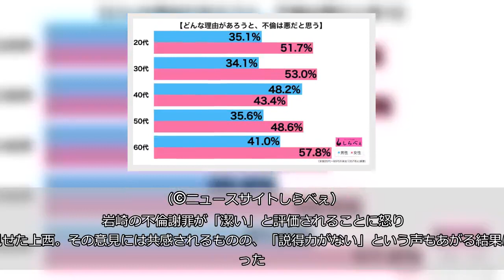上西小百合、不倫謝罪の岩崎恭子が「潔い」風潮に怒り 「ふざけんな」「不倫は悪」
離婚協議中に不倫が報じられたスポーツコメンテーターの岩崎恭子（40）が、一部で「潔い」とされる風潮に苦言を呈した。    ■上西「悲しんでいる人がいる」  上西は6日、「岩崎恭子さんが不倫を謝罪して『潔い』とか評価されてる。潔かったら許されんのかよ、ふざけんな」と怒りのツイート。  しらべぇでも既報の、岩崎が自身の不倫騒動をブログで謝罪したことを評価する風潮に反対の立場を表明した。  上西は続けて、「不倫は悪。悲しんでいる人がいるんやで」と不倫をした人を全否定。さらに、「評価しているコメンテーターは常識が欠如してる」と、岩崎を支持する立場のコメンテーターをバッサリと切り捨てた。     ■上西の意見に「ど正論」と共感の声  上西のツイートに対し、ツイッターなどインターネット上では、「不倫は最低」「ど正論」など共感の声があがっている。   「どんな理由であれ、不倫は最低。同意。テレビやメディアにも出ているわけだし、子供だって物心がついた年齢だろう。プロとしても母親としても失格だわな」     「不倫はダメだよな。不倫温泉旅行も噂になる時点で悲しんでいる人がいるよな」     「おっしゃる通りです。悲しむ人のことを考えたら、『潔いですね』とか言えないですね。ど正論です」     ■「説得力がない」との声も  一方、「意見には共感する」としながらも、「説得力がない」とするコメントも寄せられている。   「上西さんの発言はそれなりに筋が通っているが、今まで政界で筋を通さなかった人が発言してもなあ…。説得力が全くない…」     「2年前から別居して離婚に向けた準備をしているんだから婚姻状態とは言いがたいし、相手も同じような境遇なんだから大きな問題ではないと思う。だいたい他人がとやかく言う問題ではない」     「言っていることは正しいと思うけど、上西さんが言っても響かないなあ」     ■不倫は悪だと思う？  しらべぇ編集部が全国20～60代の男女1,357名を対象に、「不倫」についての調査を実施したところ、全体のおよそ半数の人が「どんな理由があろうと、不倫は悪だと思う」と回答した。 （©ニュースサイトしらべぇ）  岩崎の不倫謝罪が「潔い」と評価されることに怒りを見せた上西。その意見には共感されるものの、「説得力がない」という声もあがる結果になった。  ・合わせて読みたい→上西小百合、ハロウィン騒動に「馬鹿の典型」と苦言　「説得力なし」と物議醸す （文／しらべぇ編集部・音無 まりも）   【調査概要】   方法：インターネットリサーチ「Qzoo」   調査期間：2018年2月9日～2018年2月13日 対象：全国20代～60代の男女1357名 （有効回答数)